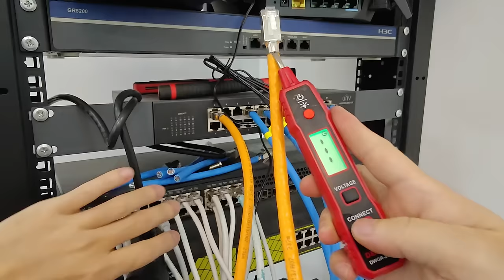学会这些就算是入行了